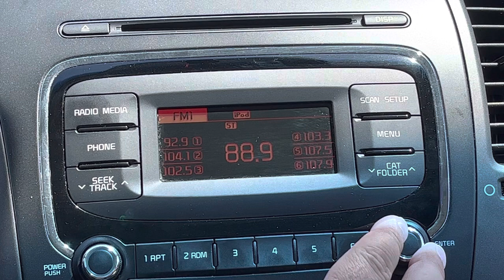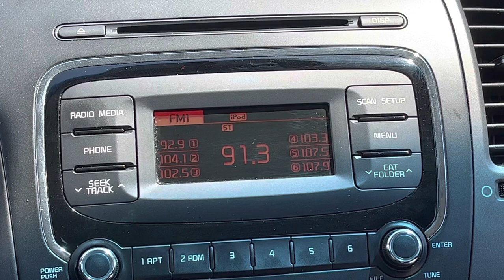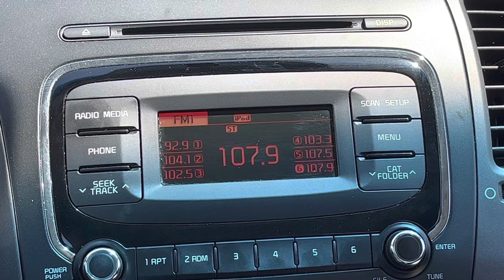Columbia, South Carolina FM Bandscan - May 4, 2023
Near the South Carolina State House.

88.1-WRJA-FM/Sumter
88.3-WAFJ/Belvedere
88.5-WYFV/Cayce
89.1-WLJK/Aiken
89.7-WMHK/Columbia
90.1-W211BV/Lexington
90.5-WUSC-FM/Columbia
90.9-WZJO-LP/Columbia
91.3-WLTR/Columbia
91.7-W219CY/Irmo
92.1-WCFJ/Irmo
92.7-WROP-LP/Columbia
93.1-WZMJ/Batesburg
93.5-WARQ/Columbia
94.3-WUDE/Forest Acres
94.7-WAAW/Williston
94.9-W235CH/St. Matthews (relays WARQ-HD4)
95.1-WUDE bleedover
95.3-WJTB-FM/South Congaree
95.5-Bleedover
95.7-W237DA/Columbia (relays WDEK-AM 1170)
96.1-W241DJ/Columbia (relays WFMV-AM 620)
96.7-WLTY/Cayce
97.1-W246AS/Olympia
97.5-WCOS-FM/Columbia
98.3-WLJI/Summerton
98.5-WOMG/Columbia
98.7-(Very faintly) Likely bleedover
98.9-W255DR/Columbia (relays WFMV-AM 620)
99.1-(Very faintly) WHBJ/Barnwell
99.3-WXRY-LP/Columbia
99.7-W259CL/Columbia (relays WARQ-HD2)
100.1-WXBT/West Columbia
100.5-A hint of WSSL-FM/Gray Court
100.7-W264DF/Columbia (relays WQXL-AM 1470)
101.3-WWDM/Sumter
101.7-W269DU/Columbia
102.3-WMFX/St. Matthews
102.7-WPUB-FM/Camden
103.1-WLXC/Columbia
103.5-W278CY/Columbia (relays WVOC-AM 560)
103.9-WHXT/Swansea
104.3-WBBQ-FM/Augusta, GA
104.7-WNOK/Columbia
105.1-W286CT/Columbia (relays WARQ-HD3)
105.3-(Faintly) WGFG/Branchville
105.5-W288CX/Columbia (relays WXBT-HD2)
105.7-WLUB/Augusta, GA
106.3-W292EU/Columbia (relays WLTY-HD3)
106.7-WTCB/Orangeburg
107.1-W296EI/Columbia (relays WFMV-AM 620)
107.3-(Faintly) WJMZ-FM/Anderson
107.5-WNKT/Eastover
107.9-WLXM-LP/Lexington